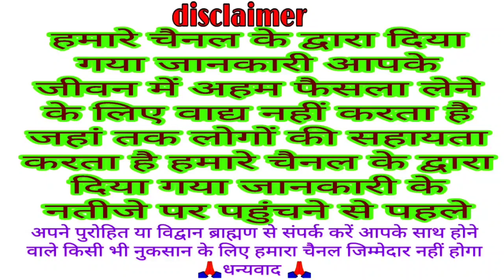आज का पंचांग 25 अक्टूवर 2021 ' आज का शुभ चौघड़िया मुहूर्त ' Dainik panchang 'Shubh chaughadiya muhur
Dainik panchang
panchang
aaj ka Shubh chaughadiya muhurt
chaughadiya muhurt
today Yatra
aaj ka Vrat
muhurt
आज के शुभ चौघड़िया मुहूर्त